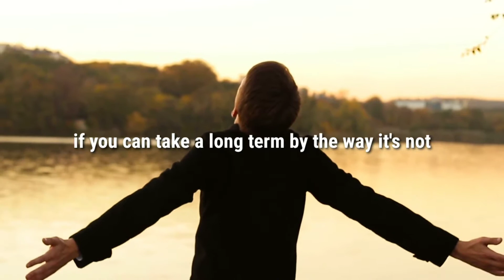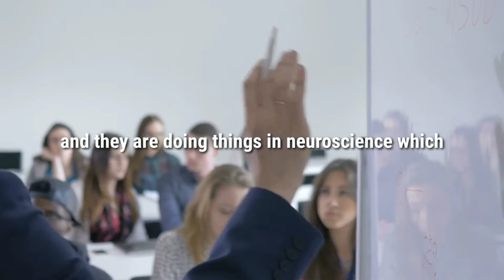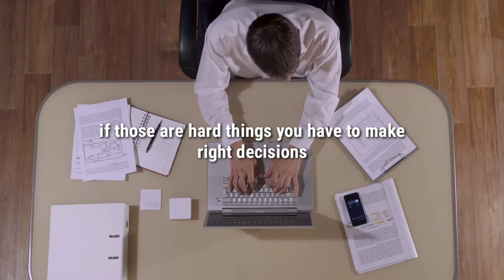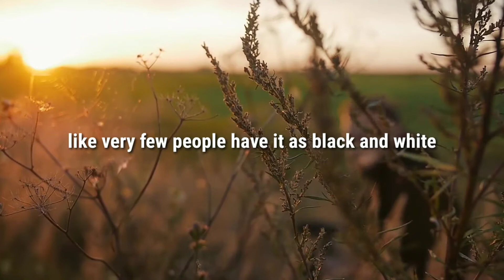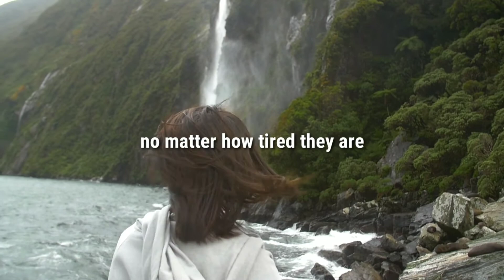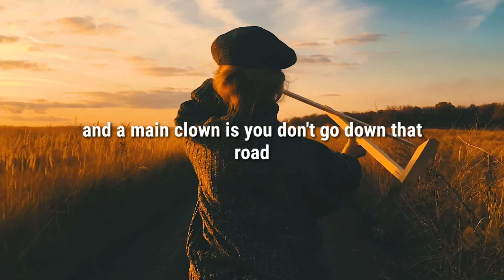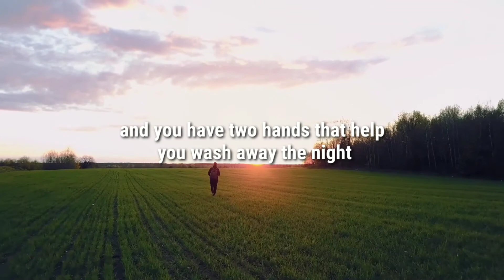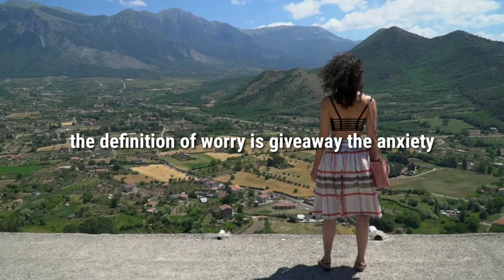Integrity Music | Your Potential I Limitless | integritymusic | Dj Nteg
Excuses, fears and doubts. Three of the biggest barriers to becoming better.

Excuses: we all make them. It’s so easy to make them, right? But every single excuse takes you one step back in your journey towards becoming a better you.

Once you realize that and start killing every single one of your excuses – you’ll be making progress A LOT faster.

WE HAVE  IT HERE!

WANNA HAVE THE TOOLS YOU NEED TO DRIVE TRAFFIC TO YOUR CHANNEL DOWNLOAD TUBE BUDDY TODAY FOR FREE AND START GROWING YOUR CHANNEL

Integrity Music |  | integritymusic | Dj Nteg